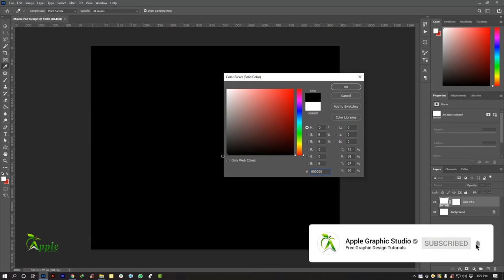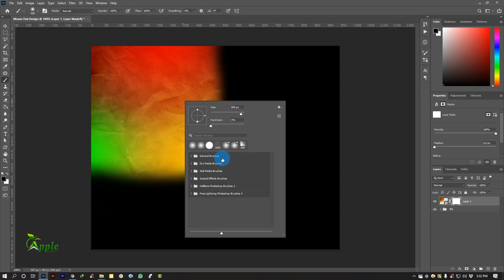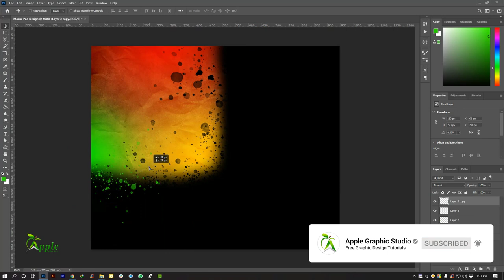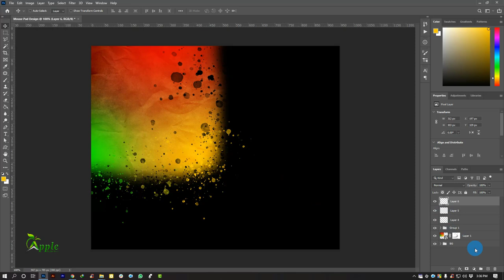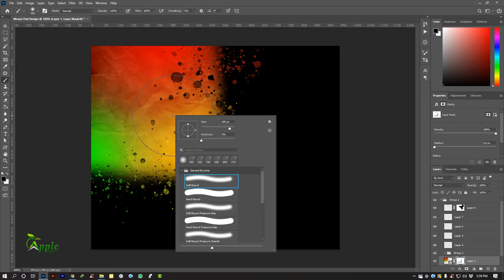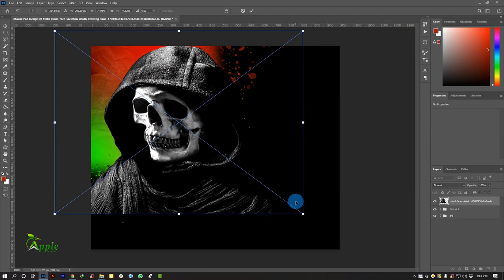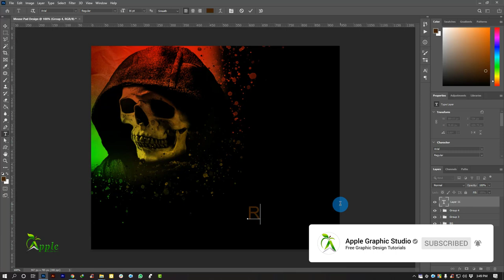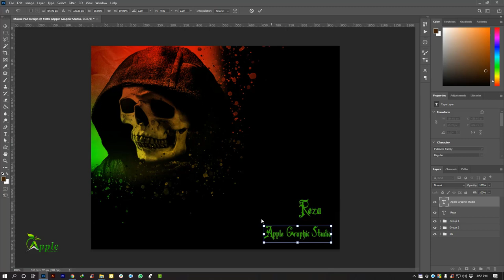Abstract Mouse Pad Design | Photoshop Tutorial | PSD Templates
Abstract Mouse Pad Design - Photoshop Tutorial